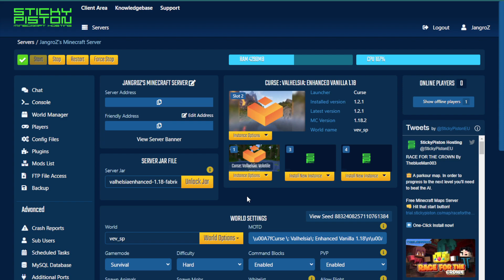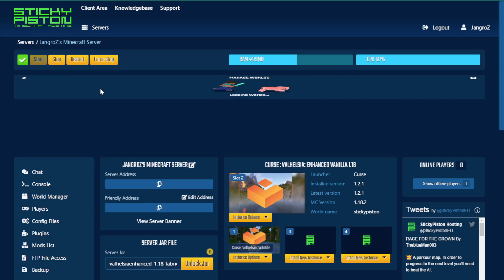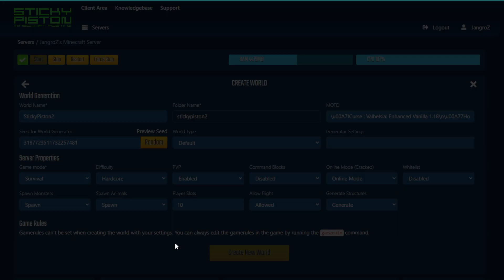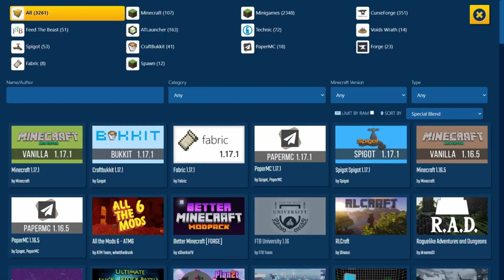Valhelsia Enhanced Vanilla Long Play Hardcore - A New Start - Episode 1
This is a new series of long-play, hardcore, Valhelsia: Enhanced Vanilla taken from my live streams that I'm starting up on Twitch. We're starting over and streaming our progression. This is what I streamed on the Sticky Piston Twitch channel, my first stream on the Sticky Piston Stream Team!

If you've wanted to see some more long-play, unedited, chill (mostly) content, this is for you! Listen in the background as you play Valhelsia Enhanced Vanilla.

You can catch it live on stream on my Twitch channel (Wednesdays noon GMT/BST, 7am EDT), and I'll post them here on YouTube.

Spoiler: In this start, we fall victim to hardcore and lose some early progress. But quickly get it back. This world we're in now is a really great starting seed, though it doesn't seem like it at first, and I had a blast in this world (literally and figuratively).

Join me for a chill (mostly) long-play experience of this amazing modpack. If you’ve watched my other VEV hardcore series, I didn’t die! I’ll keep doing mod spotlights and tutorials there.

== Sticky Piston Partner ==
Your play time is valuable! Don't spend your game time maintaining, fixing, and updating your server. Are you looking for a reliable Minecraft host that will go the extra mile to make sure your server is working always? Check out Sticky Piston. They have all kinds of plans to meet your needs, with one-click setup and always someone to help.

== We're growing our subs! ==

Valhelsia: Enhanced Vanilla! A Minecraft 1.18 Fabric modpack that has a Vanilla feel but with level and skill progression and some great mods like Applied Energistics 2 and Tech Reborn.

And this may be stupid, but we're doing it all in Hardcore! It's totally stupid.

In Valhelsia: Enhanced Vanilla, your abilities evolve through a system of skills and levels, adding new challenge to the early game and giving clear objectives to work towards as you play. Start with just 3 hearts and 3 points to assign to skills. Skills unlock tools, abilities, weapons, armor, and the modded magic and technology.

We're doing a Long-Play, stream, minimal editing in Hardcore mode. Let's see how far we can get through Tech Reborn, Applied Energistics and whatever else the Valhelsia Dev team throws at us.

World Seed:
Valhelsia Enhanced Vanilla Version 1.2.1

== Follow Me ==
Got feedback, questions? Drop a comment here and join the Jangro Discord server

(I'm looking at streaming here on YouTube too)
Watch live on StickyPiston.tv Wednesdays noon BST/GMT

I'm very active (and a moderator) on the Valhelsia discord. Join us there if you have any Valhelsia questions. It's an amazing community